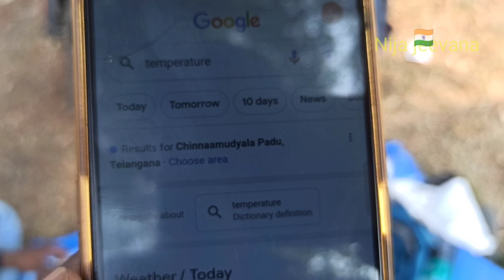Bangalore to Ladakh Trip by CT-100/ಬೆಂಗಳೂರು to ಲಡಾಖ್'ಗೆ CT-100 ಬೈಕ್ ನಲ್ಲಿ, Ep-1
Bangalore to Ladakh Trip by CT-100/ಬೆಂಗಳೂರು to ಲಡಾಖ್'ಗೆ CT-100 ಬೈಕ್ ನಲ್ಲಿ, Ep-1 ‎@Nija jeevana

ಇತಿಹಾಸದಲ್ಲಿ ಮೊದಲ ಬಾರಿಗೆ CT-100 ಬೈಕಿನಲ್ಲಿ ಕನ್ಯಾಕುಮಾರಿಯಿಂದ ಕಾಶ್ಮೀರದವರೆಗೆ ನಿಮ್ಮ ಮುಂದೆ.